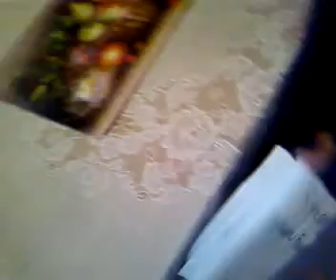Norely - alex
before to school